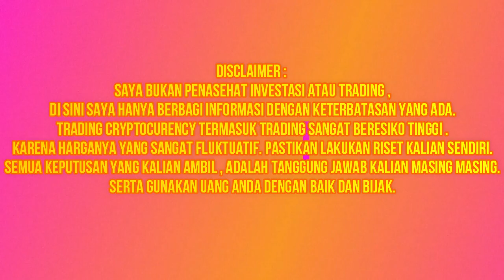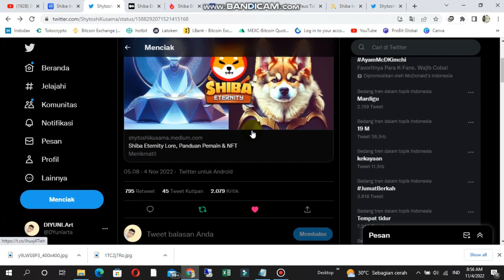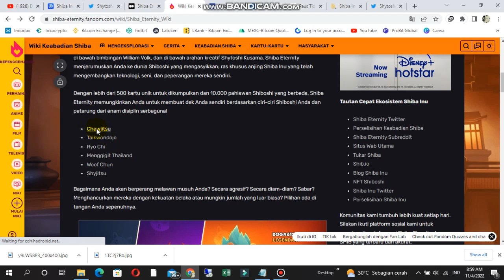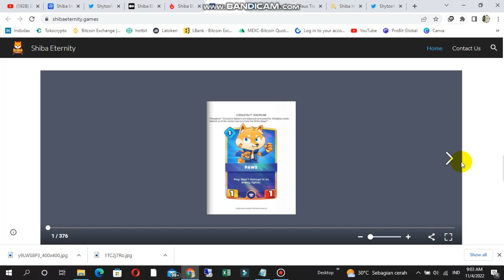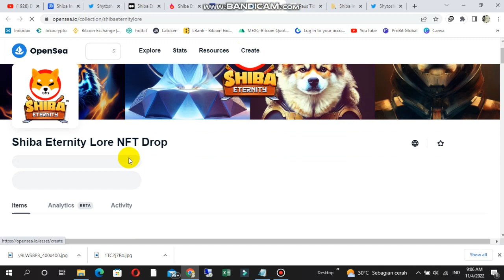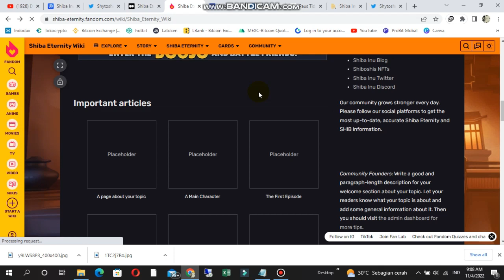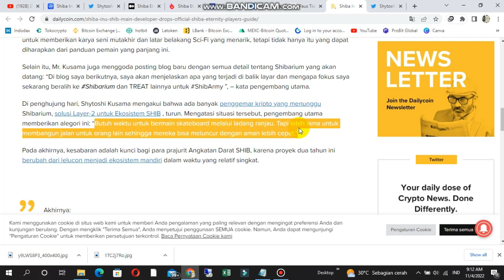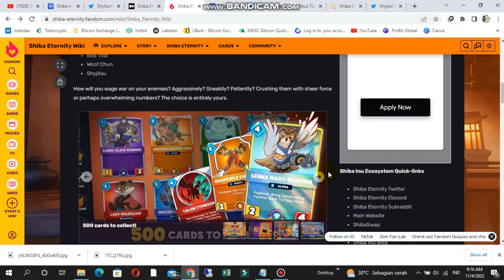DEV BOCORKAN INI?| 1000+?| 🔥 SHIBA INU (SHIB)| ARMY HARUS TAU...